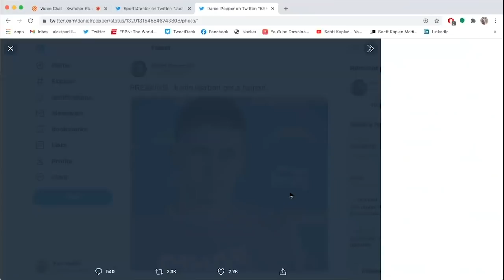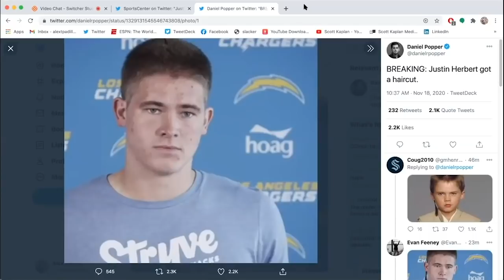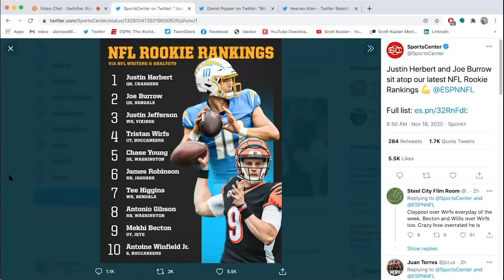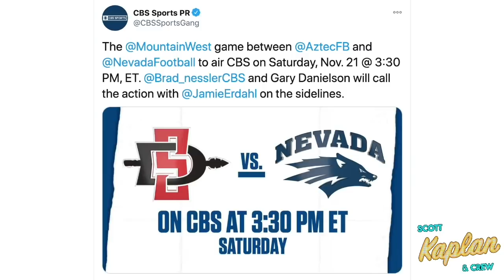RON FOWLER OUT PETER SEIDLER NOW PADRES CHAIRMAN | BURT GROSSMAN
The Padres announced that Peter Seidler is now the Chairman of the team. Burt Grossman on another Chargers loss and why they will not be better. John Clayton previews week 11 in the NFL.

Corky's Pest Control: CorkysPest.com
SMS Global: smsglobal.com  Text us "greatfriends" to 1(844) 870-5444
HVGC: HVGCompany.com

The crew:
Scott - @scottkaplan
Alex - @AlexPadilla86
Browner - @BrownersPodcast